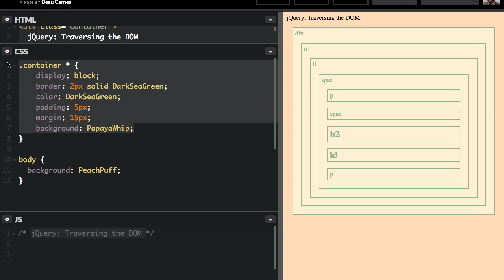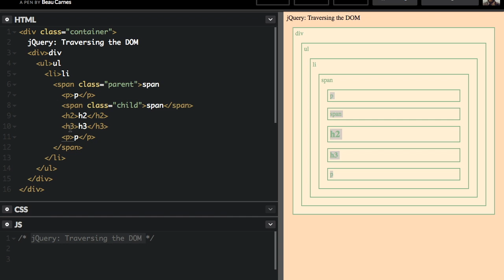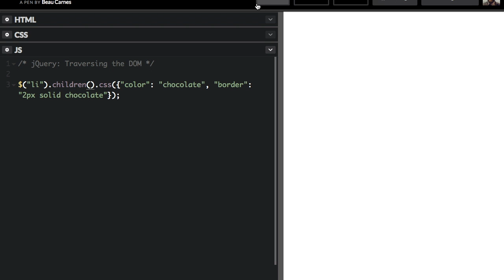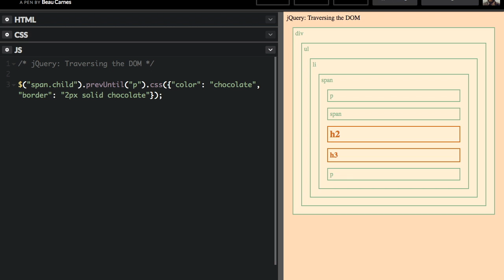jQuery: Dom Traversal (find parent and child nodes) - Beau teaches JavaScript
jQuery makes it easy to find specific elements based on their relation to other elements. Many methods allow you to find parent and child elements.

The following methods are discussed in this video: parent, parents, parentUntil, children, find, siblings, next, nextAll, nextUntil, prev, prevAll, prevUntil.